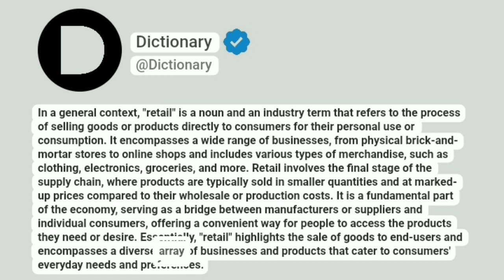Retail Meaning In English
In a general context, "retail" is a noun and an industry term that refers to the process of selling goods or products directly to consumers for their personal use or consumption. It encompasses a wide range of businesses, from physical brick-and-mortar stores to online shops and includes various types of merchandise, such as clothing, electronics, groceries, and more. Retail involves the final stage of the supply chain, where products are typically sold in smaller quantities and at marked-up prices compared to their wholesale or production costs. It is a fundamental part of the economy, serving as a bridge between manufacturers or suppliers and individual consumers, offering a convenient way for people to access the products they need or desire. Essentially, "retail" highlights the sale of goods to end-users and encompasses a diverse array of businesses and products that cater to consumers' everyday needs and preferences.